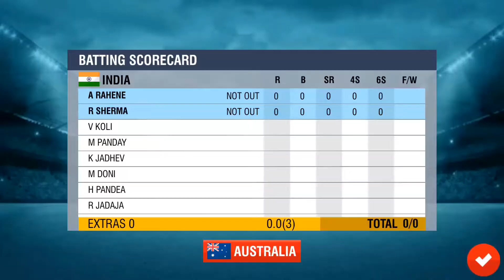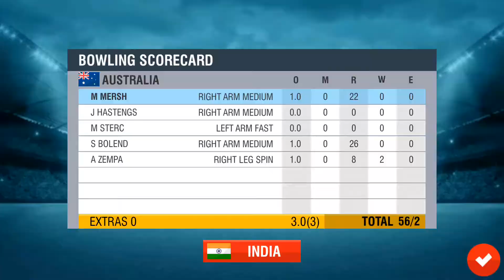Wcc lite Quick play match android gameplay